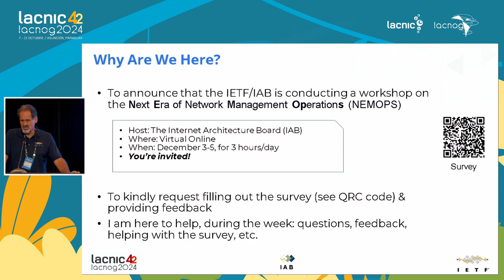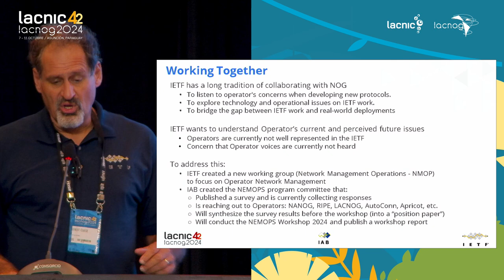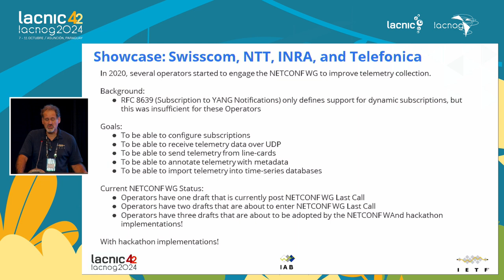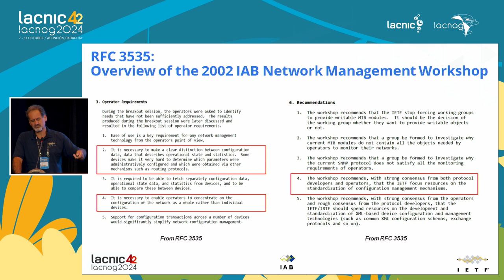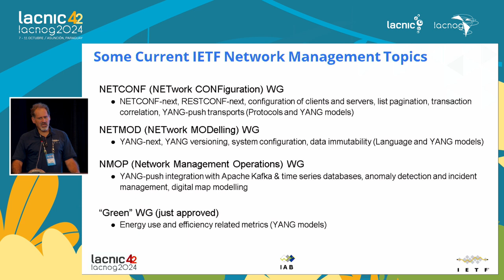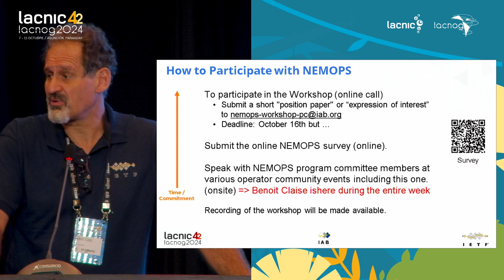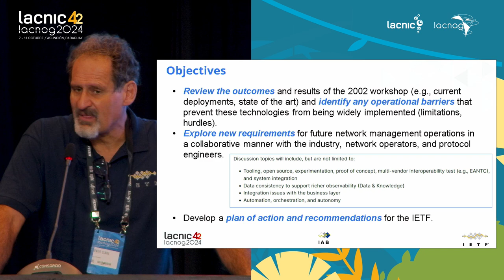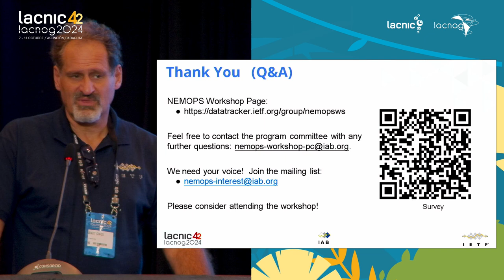Next Era of Network Management Operations @ IETF